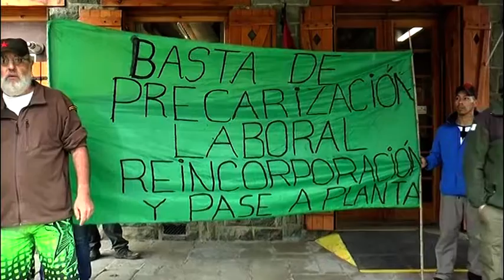RECLAMO DE ATE